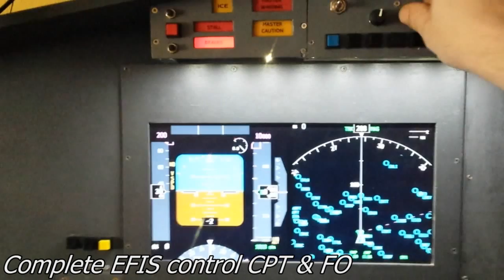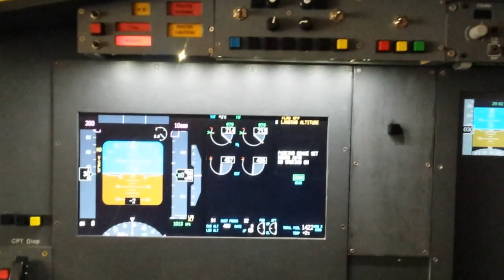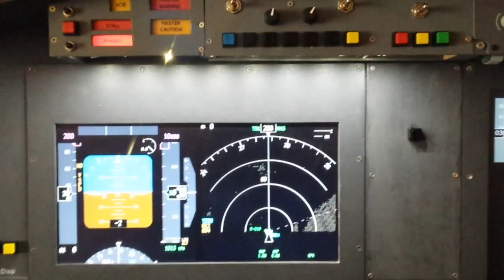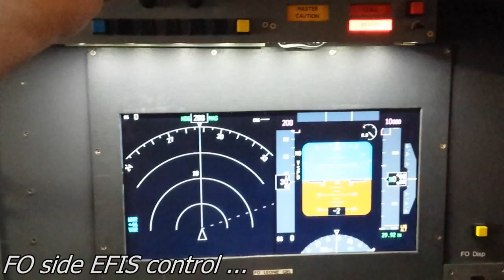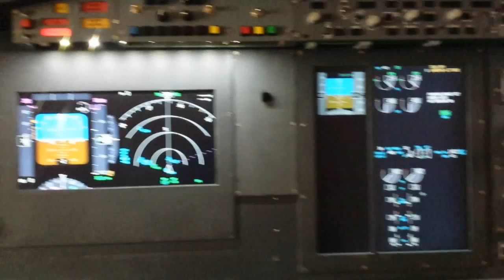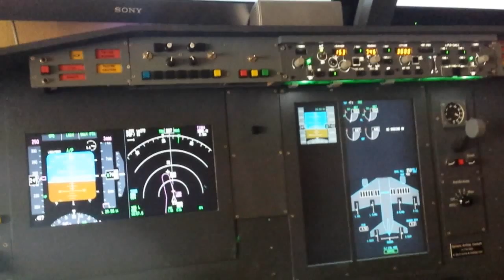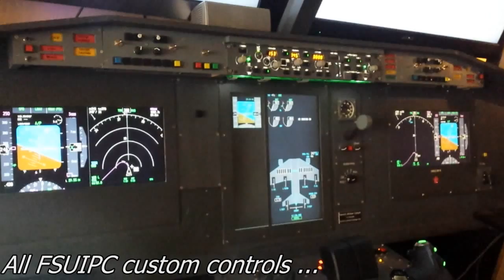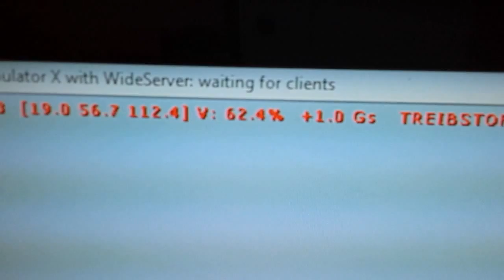PMDG 777 200LR/F 300ER displays on networked PC complete home cockpit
FSX PMDG 777 displays on networked PC full

This is a 720p video that i made with my Samsung S4 to show performance of PMDG Captain CPT displays (PFD & ND controled by EFIS panel) and FO (PFD & ND controled by EFIS panel) and also upper and lower EICAS on a networked computer. Sorry for the poor quality.

A Gbit network is recommended. Works fine on avg 18 frames per second (fps) while fsx still runs at avg 40 fps.Everything except the Opencockpits MCP v3 was build by me and my little 8 year old daughter. Now as the prototype is working perfect we will start labeling EFIS control panels.

All knobs and rotaries are configured using FSUIPC and custom controls - no LINDA !

Aircraft:   PMDG 777-200 LR/F
Addon:      PMDG 777-300 ER

FSX with acceleration pack

System FSX:
- Intel i7-4770k @ 4,5 GHz (HT off because of heat)
- Corsair Hydro Series H100 CPU liquid cooling system
- MSI Z87-G85 Gaming SLI Mainboard
- 16 GB DDR3 2133 Corsair Dominator Platinum
- MSI N780 GTX Twinfrozr OC 3GB DDR5
- OCZ Agility 3 SDD 128 GB for OS
- Western Digital VelociRaptor 500 GB 10000 rpm for flight simulations
- Seagate Barracuda ST31500541AS green 5900 rpm 1,5 TB 32MB Cache for data
- Sony Blueray Drive BD RW BWU-500S
- Zalman Z9 USB 3.0 Kit

Glass cockpit PC:
- AMD FX-8150 @ max 4.2 GHz
- Arctic Freezer 13CO
- MSI 990FX-GD65 SLI Mainboard
- 16 GB DDR2 1600 Corsair Vengance
- MSI Nvidia N560 GTX ti 1 GB DDR5
- Seagate Barracuda STBD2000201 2TB 7200 rpm 64 MB Cache